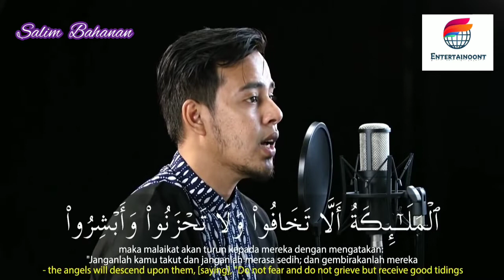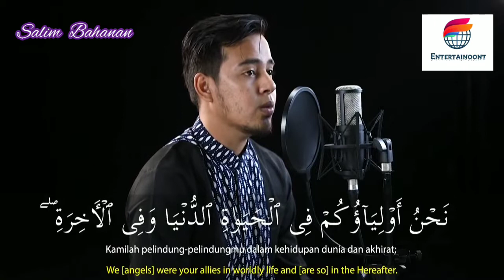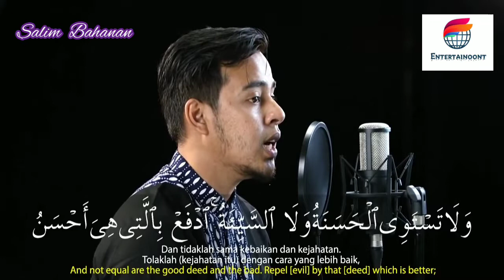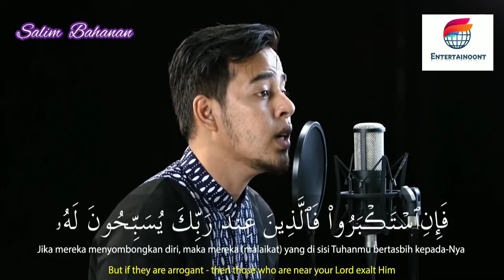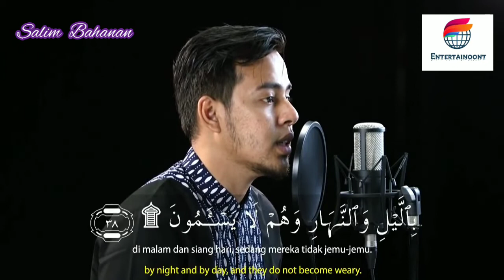Salim Bahanan | Surah Fussilat | (Explained in detail) | سورة فصلت | Beautiful Voice